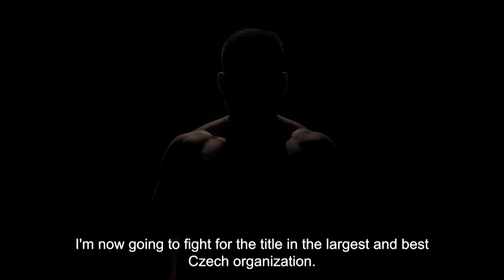Pudilová vs. Waliczek | ENG commentary | OKTAGON PRIME 4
Ostravar arena will host a 🔥 historical duel 🇨🇿 KOZMA vs. BUCHINGER 🇸🇰 on December 4. The battle of two champions in the toughest city in the Czech Republic. Will Buchinger rewrite the history of OKTAGON and 🏆 win his third title in a row?